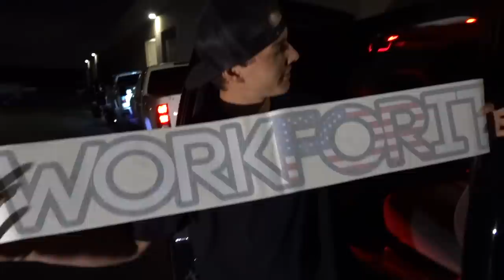Comparing This $1500 Train Horn To Budget Horns!